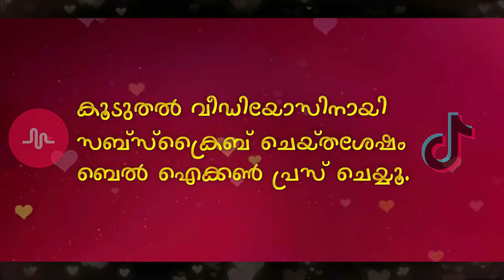ഫ്രീക് പെണ്ണിനെ ട്രോളി കൊന്നു ട്രോളന്മാർ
wonderfull feeling aliyaa freak penne troll video